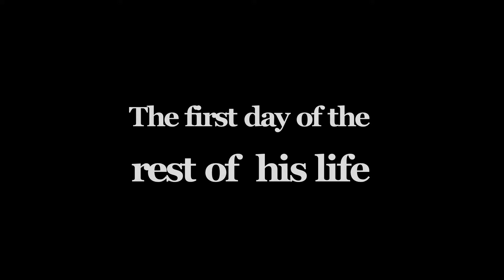The first day of the rest of his life